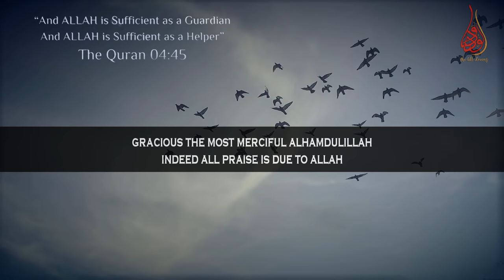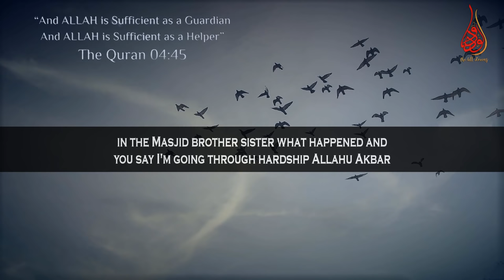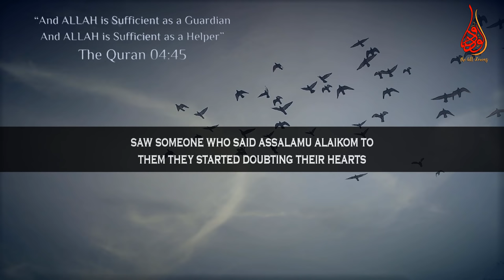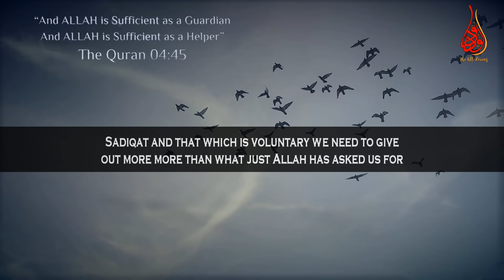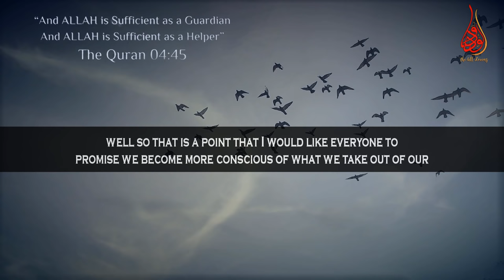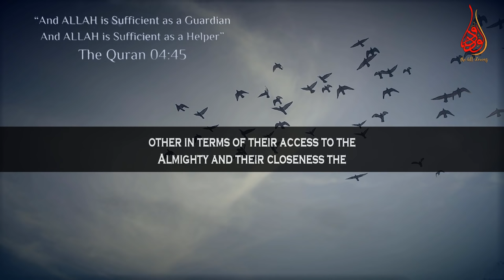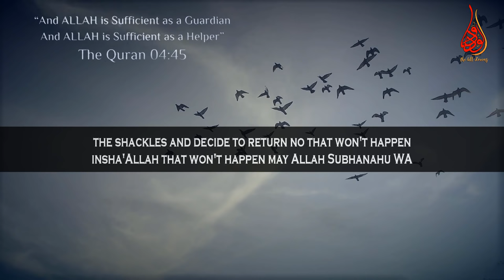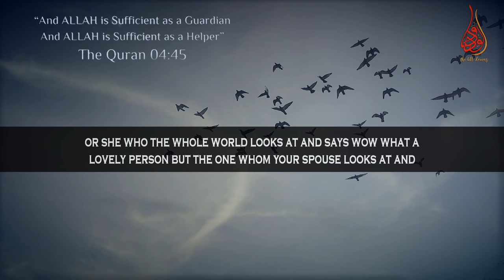Divine Guidance From Surah An-Nisa To Transform Life Optimistically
📌This lecture given after post taraweeh of Ramadan2018 at Masjidul Quds in Capetown where MuftiMenk highlights some keys points to change life from depression and anxiety and fulfil obligations to mankind being conscious of Allah with view of achieving peace in this world and earning paradise afterlife.

Mufti Menk Quotes in this lecture, “ Your belief will make it easy for you to go through the difficulties ,it brings you closer to Allah;  work towards love it's a religion of love “...